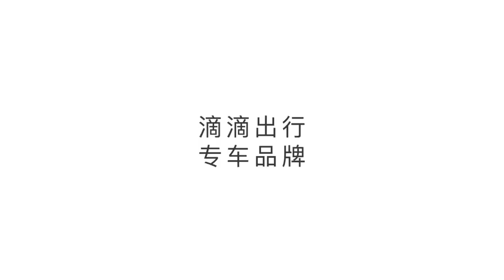Make customers safe| Licheng Private Car with 59S UV Sterilizer wand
During the special time, keep ourselves and our customers safe is important and necessary! Every Licheng private car has a 59S UV sterilizer wand, it is easy to sterilize the car seat anytime, to give the best protection to their customers!

About 59S Company:
59S The Global Leader and Pioneer of UVC LED Light Sterilization Industry. 59S is the first company to launch, research and development, and production of the UVC LED light sterilization products for consumers. 59S the #1 UVC LED Light company and manufacturer. 59S also has many famous partners around the world.

59S has the own production plant and controls the entire industry chain of the UVC LED light industry. 1 out of every 2 UVC LED beads in the world comes from 59S. 59S has more than 1000 employees and complete supporting service, and after-sales service system.